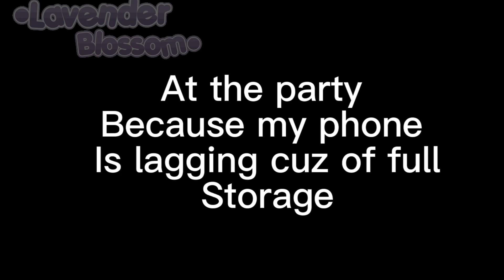彡Wake up or d!e✩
I got inspired by a Gachatuber but I can’t find their channel anymore lol
AND MY STORAGE WHILE MAKING THIS OMG IT DIED

Featuring @BUHOX2 @Yaozuu..0